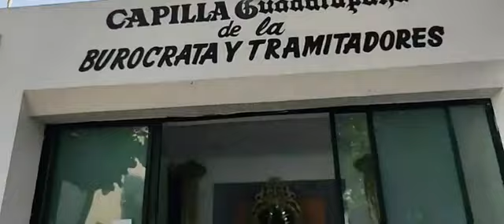La caravana migrante de honduras haiti frontera migracion ayuda INM COMAR llegan